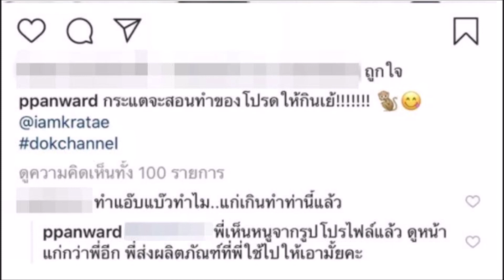เป้ย ปานวาด ตอกกลับหน้าสั่น หลังโดนแขวะ แก่เกินทำ ลั่นหน้าไปหนึ่งดอก